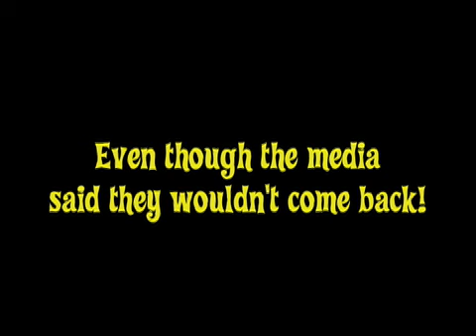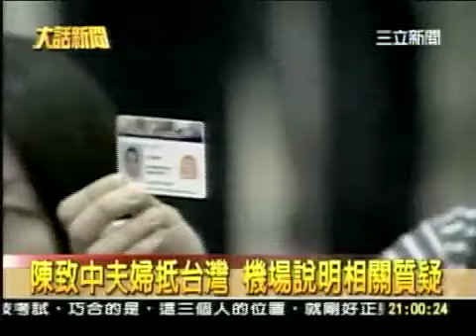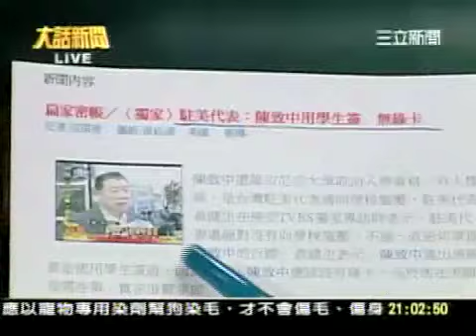Return of the son of Chen Shui-bian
Chen Shui-bian's (陳水扁) son Chen Chih-chung (陳致中) and his daughter-in-law Huang Jui-ching (黃睿靚) went to the US recently. They didn't do this spontaneously or to run away from anything, as the media said many times over. Chen Chih-chung was ready to begin studies at the University of Virginia -- something you can't do on short notice. He and his wife had not been informed of impending charges when they left Taiwan, and they had not been barred from doing so.

When they were named in the investigation surrounding Chen Shui-bian, they had to end their lease, return a rental car, and deal with the other red tape involved in such situations. But the media reported that the couple had "fled," and the media also "speculated" (read: "fabricated stories") that the pair "might have green cards" and that "they might not return!!!111!!"

Of course, it was all bullshit.

The Monday, August 25, 2008 edition of Talking Show (大話新聞) has video of Chen Shui-bian's son and daughter-in-law returning to Taiwan, facing the media, and showing up for interrogation. Host Cheng Hung-yi (鄭弘儀) and panelist Ho Po-wen (何博文) discuss the media's fabrications.

Important points brought up in the video and discussion include these:

1) Chen Chih-chung presented his student ID to counter a University of Virginia spokesperson's false claim that he had not been accepted into the program and media claims that he was not even in Virginia;

2) Taiwan's representative in Washington, Jason Yuan (遠健生) (KMT), verified that neither Chen Chih-chung nor his wife had even applied for US green cards; and...

3) President, er, Mr. Ma Ying-jeou (馬英九) has still not brought forth evidence that the green card we know he *did* have has been canceled or otherwise invalidated.

Remember, beware of the presentation, and focus on the facts. Then, you'll be less likely to get taken in by the bullshit.

Tags: Taiwan 台灣 media 媒體 Talking Show 大話新聞 Chen Chih-chung 陳致中 Huang Jui-ching 黃睿靚 Ma Ying-jeou 馬英九